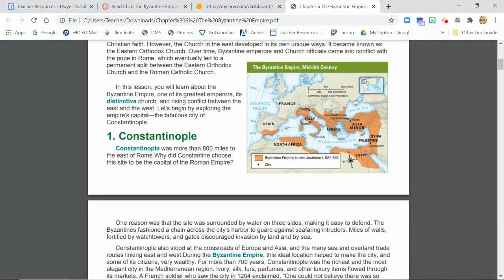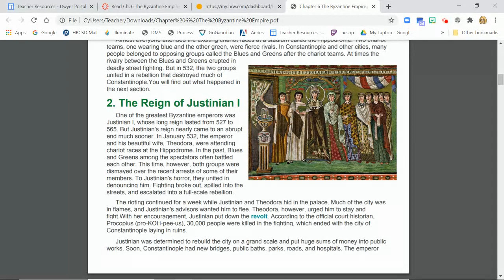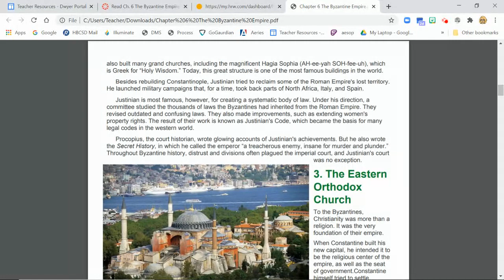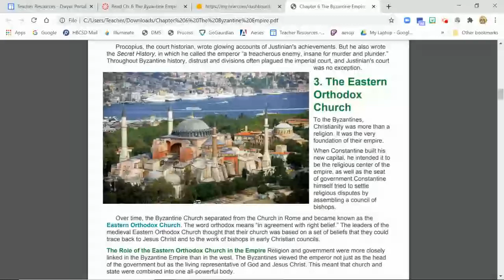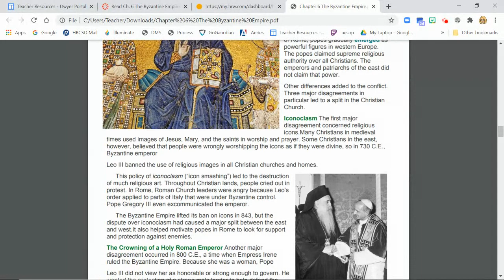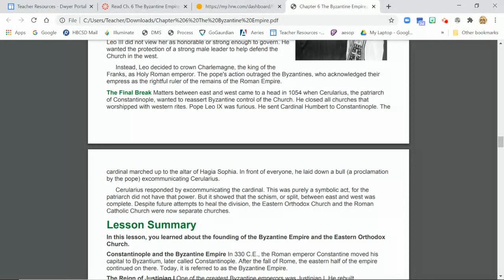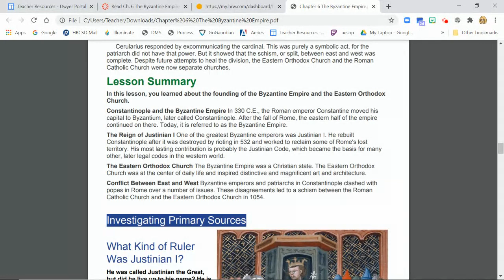History lecture Ch 6